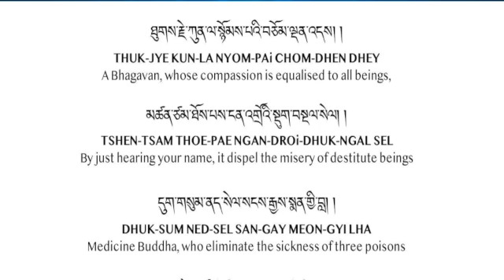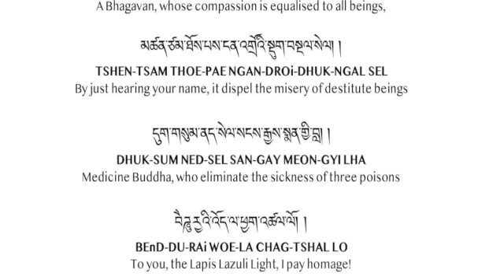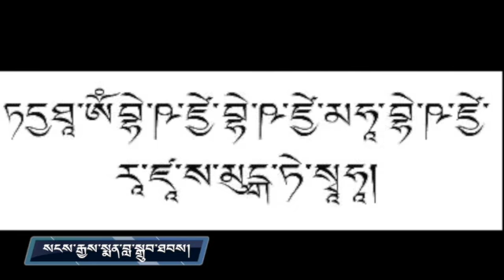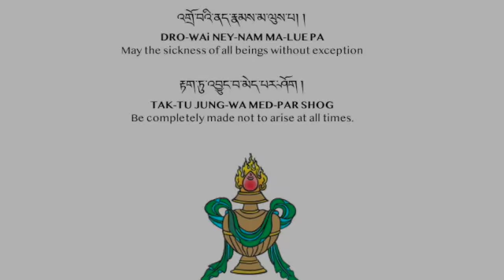sangay Minlha SD 480p